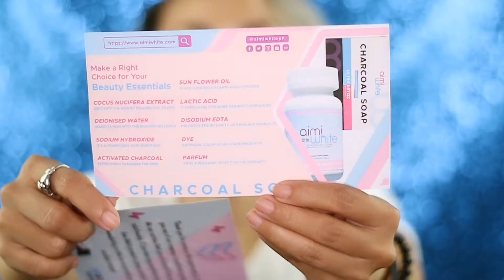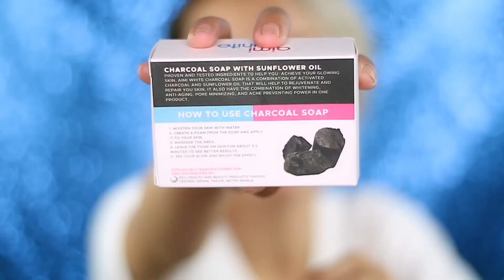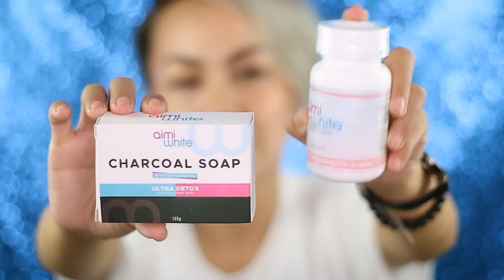Aime white pH Glutathion, Collagen and Vit C Product Review and Giveaway |Cykaniki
Review of Aime White PH

Paano sumali?

1.SEND screenshot as proof of subscription 👇👇

(follow both)

2. E like ang post na ito.

4. I-share ang post na ito ( kailangan nakapublic ang post- for verification)

5. Comment "DONE" at I-tag ang 5 o higit pa sa inyong mga kaibigan sa comment section.
(1 account per comment)

❗Pakisunod po ang mechanics para maging valid ang inyong entry.

📌Pipili ng mananalo sa (30) , 2021 gabi via FB LIVE.

Thankyou.